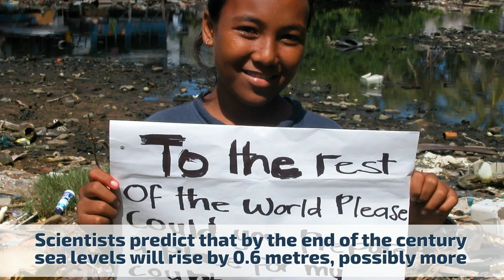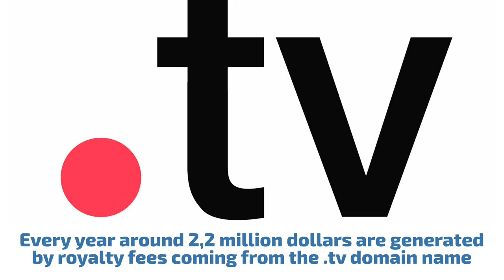Things worth knowing about Tuvalu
In this brief video you can find seven little known facts about Tuvalu.

More information about the video content bellow:
1. In the southern Pacific Ocean, few island nations enchant visitors quite like Tuvalu. Comprising nine small islands with a population of only about 10,000, Tuvalu is one of the smallest countries in the world. Formerly part of a larger area islands under British control, Polynesians on Tuvalu voted to separate from the Gilbert Island in 1974. Four years later, Tuvalu gained independence.

2. Funafuti Conservation Area is one of the best places to catch some beautiful natural sights including reefs, channel and a gorgeous lagoon. Thanks to its marine life diversity, it is an excellent spot for snorkeling and scuba diving.

3. Nui, Tuvalu is one of the most important islands in Tuvalu. The permanent settlement is on the main islet of Fenuatapu in Nui, Tuvalu. The Nui Island consists of 11 main islets. All the islets are separated by passages. The sea gushes through the passages from ocean to the lagoon. During low tide, people can walk across these passages from islet to islet.

4. The National Research Council in the United States predicted that by 2100 global sea levels would rise 55 inches due to climate change. If that prediction holds true, the rising sea levels could damage the country’s coral roots and wipe out Tuvalu altogether. By 2012, there was already coastal erosion, a result of the rising sea level, excavation for construction, and extreme weather.

5. The origins of the people of Tuvalu are addressed in the theories regarding migration into the Pacific that began about 3000 years ago. During pre-European-contact times there was frequent canoe voyaging between the nearer islands including Samoa and Tonga. Eight of the nine islands of Tuvalu were inhabited; thus the name, Tuvalu, means "eight standing together" in Tuvaluan. Possible evidence of fire in the Caves of Nanumanga may indicate human occupation for thousands of years.

6. The tiny island-nation of Tuvalu receives a yearly payment of almost $2.2 million for doing nothing at all. The is the money that the Tuvalu government receives from royalties from the country’s domain name, .tv! This ammount is about ten per cent of the government's total revenue. Domain name income paid most of the cost of paving the streets of Funafuti and installing street lighting in mid-2002.

7. Parents and children in Tuvalu usually do not have cordial relationships.    However, relationships between grandparents and grandchildren, adoptive parents and adoptive children, and mother’s brother and sister’s child tend to be warm and affectionate. Within the family, you will notice that there is the most constrained cross-sex interaction between siblings, first, second, and even third cousins. Even today, they have to avoid each other totally except for things considered most necessary.